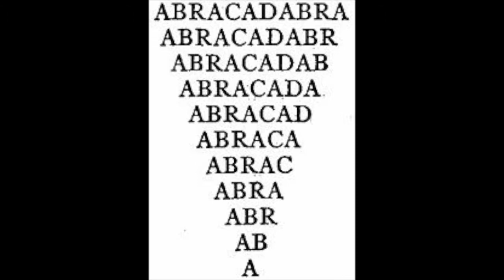Chapter 1: The Mythical Origins Of Magic